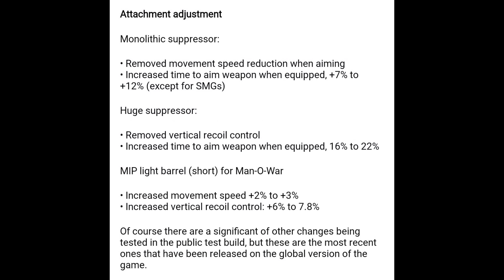*NEW* HUGE SURPRISING INFO ABOUT ZOMBIE MODE | TEST SERVER CONTENTS | WEAPON BALANCES IN GLOBAL CODM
Copy and  paste in browser...

Huge info from Community update